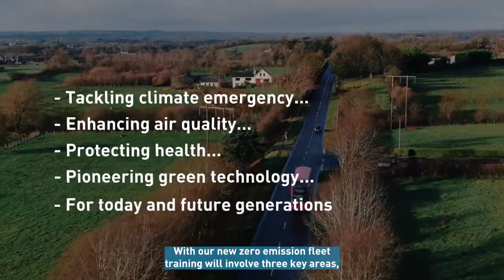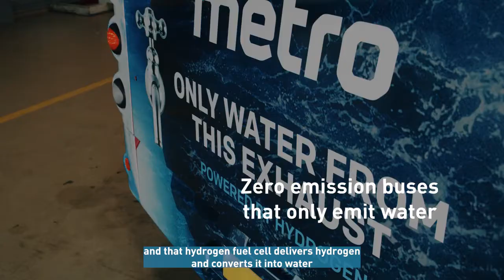Translink Hydrogen Bus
A new era for public transport in NI has arrived as the first Hydrogen powered buses enter passenger service - find out more in the video!